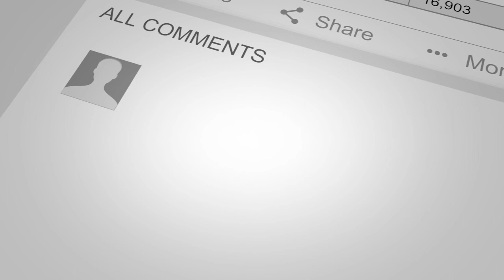The Most Powerful Word in Business And The Word That Will Solve SO MANY Problems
The most powerful word in business can solve so many problems. You can manage client expectations with the right word and the promises you make. Your cleaning word is backed by your satisfaction guarantee, so choose your words carefully. Be clear about the strongest word you use on your walkthrough.

*** THE MOST POWERFUL WORD IN BUSINESS CHAPTERS ***
0:00 - Intro - Meet Angela Brown The House Cleaning Guru
0:19 - An overwhelmed house cleaner calls into the show
0:45 - The most powerful word in business and when to use it
1:30 - The best customerservice is knowing the services you provide
2:14 - What is the opportunity cost for adding services to your offer?
3:47 - The best way to serve your customers and your cleaningbusiness
4:54 - Wanting the best for the customer sometimes means using the most powerful word
7:00 - The problem with overpricing your services to get out of a job

RESOURCES

Power Phone Scripts: 500 Word-for-Word Questions, Phrases, and Conversations to Open and Close More Sales
Master of the Arts: Excel at Saying No: Change The Habit Of Pleasing, Overcome The Fear To Refuse, Gain Your Time And Respect, Say No Without Feeling Guilty, Grow Your Wealth And Success
When I Say No, I Feel Guilty
Boundaries: When to Say Yes, How to Say No To Take Control of Your Life
The Art Of Saying NO: How To Stand Your Ground, Reclaim Your Time And Energy, And Refuse To Be Taken For Granted (Without Feeling Guilty)

SOCIAL MEDIA

** CREDITS **

Show Host: Angela Brown
Show Editors: Kristin Ochsner & PJ Barnes
Show Producer: Jenifer V. Holland